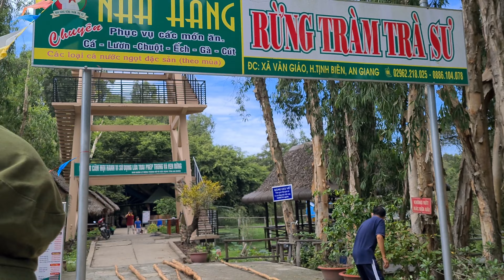🇻🇳 RỪNG TRÀM TRÀ SƯ | CHƠ TINH BIÊN CHÂU ĐỐC